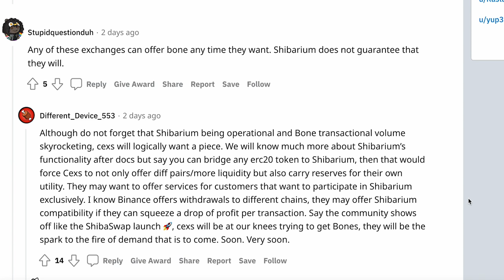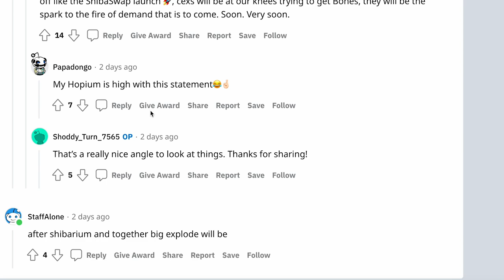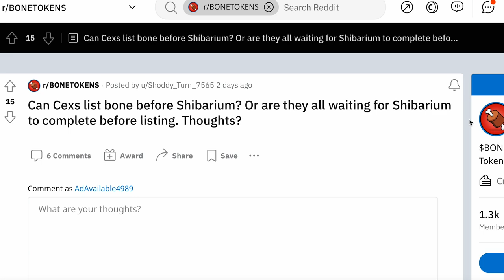BONE TOKEN LISTING ON BIG EXCHANGES BEFORE OR AFTER SHIBARIUM???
Shiba Inu is a cryptocurrency that was created as a parody of Dogecoin, which itself was a parody of Bitcoin. It was launched in August 2020 and quickly gained popularity due to its humorous branding and association with the Shiba Inu dog breed. Shiba Inu has a fixed supply of one quadrillion (1,000,000,000,000,000) tokens, and it uses the Ethereum blockchain to facilitate transactions. The main use case for Shiba Inu is as a speculative investment, as its value has fluctuated significantly since its launch. It should be noted that cryptocurrency investment carries significant risk, and it is important to thoroughly research and understand the risks before investing.